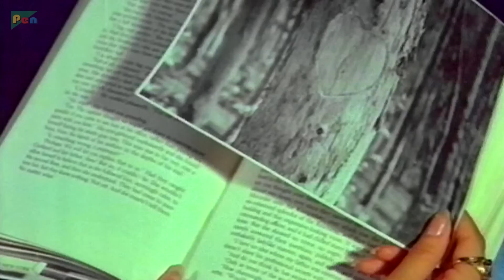Pyar Jhukta Nahin (1985) | Mithun Chakraborty, Padmini Kolhapure | Hindi Movie Part 7 of 9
Synopsis: A wealthy man objects to his daughter's romance with a poor photographer.

Pyar Jhukta Nahin is a 1985 Hindi-language Indian feature film directed by Vijay Sadanah and a copy of super hit Pakistani film Aina (1977 film), starring Mithun Chakraborty, Padmini Kolhapure, Danny Denzongpa, Asrani and Bindu.